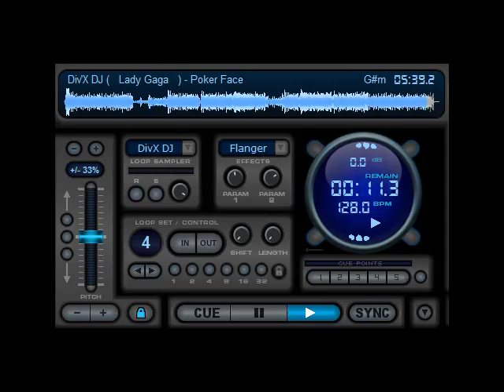Div'X DJ - Poker Face ( Lady Gaga )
© The copyright in all material provided on this video is held by the original creator of the material.
I know a statement like this doesn't give the right to use copyrighted material, but I do it out of respect, and hope the label/artist might be nice and look at it as promotion

[English] version of Poker Face Lady Gaga. This version was modeled for parties of electronic music.

[español] Versión de Poker Face de Lady Gaga. Esta versión fue modelado para los partidos de la música electrónica.

[Português] Versão de Poker Face da Lady Gaga. Está versão foi Modelada para festas de música eletronica.